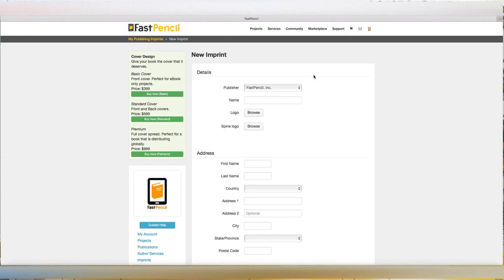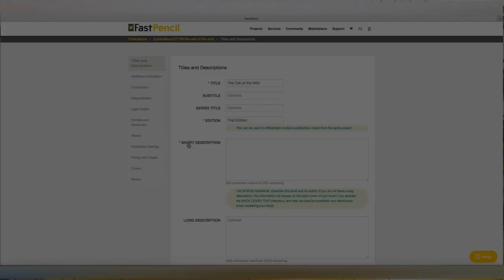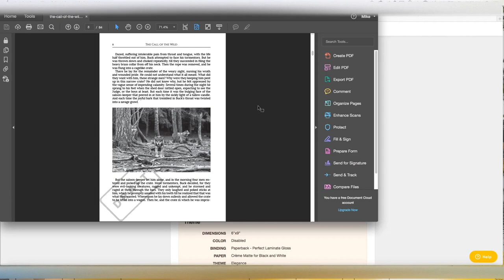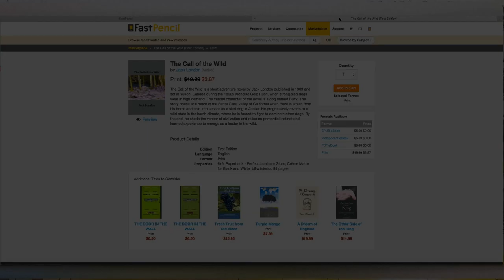FastPencil Overview 2017